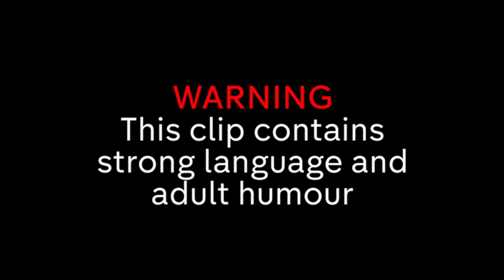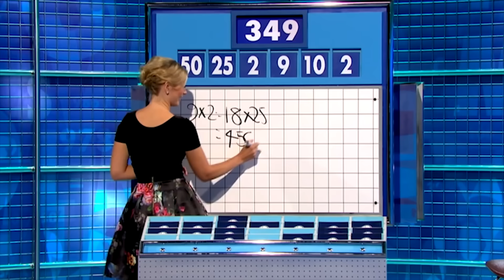Is Lee Mack the BEST & WORST Countdown Player EVER?! | 8 Out of 10 Cats Does Countdown | Lee Pt. 1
BRAND NEW Cats Does Countdown, Fridays at 9pm!
Lee Mack proves himself to be simultaneously the best AND worst contestant to ever grace the Countdown set...